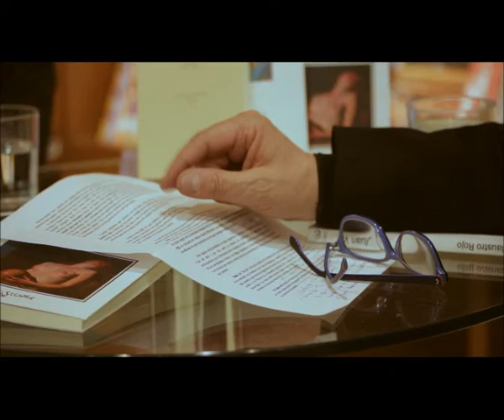PANORAMA: ENTREVISTA A JUAN VICO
¿Qué hace un poeta cuando no escribe poesía? Pues a algunos como a Juan Vico les da por la narrativa. En tiempos de géneros literarios como la autoficción, la introspección, la extimidad, el género de viajes, el negro, el fantástico, el histórico, la chick-lit, entre otros (nada en contra, por cierto, la industria editorial necesita organizarse para vender) Juan Vico se descuelga con dos novelas y un libro de relatos, lo tres de más difícil encasillamiento, si no fuera porque en los tres la literatura rinde tributo a otras artes, inaugurando por mérito propio la “literatura de homenaje” (o algo así). “Hobo” (Edit. La isla de Siltolá, 2012) es un paseo por la historia del blues;  “El teatro de la luz” (Edit. Gadir, 2013), un relato sobre el mundo del cine que bordea el género negro y que tiene como escenario la Barcelona más canalla y arrabalera de principios del siglo pasado. “El claustro rojo” ( Editorial Sloper, 2014), once relatos por los que asoman los rostros de conocidos creadores, mayoritariamente pintores.